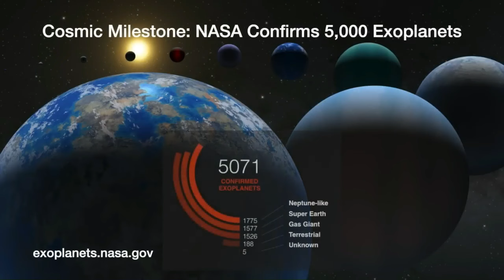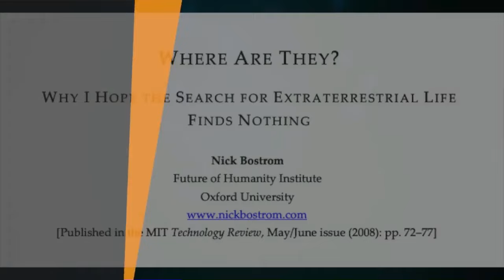Nick Bostrom: The Great FILTER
Nick Bostrom famously wrote an article expressing his hope that our search for extraterrestrial life finds nothing. What’s behind this extraordinary claim, which seems to be in direct contradiction to what everyone else is hoping for? Tune in to find out!